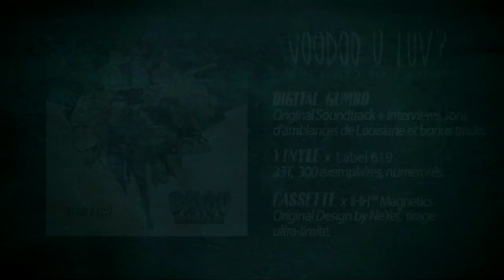Jack Danielle's String Band - Stick and Carrot // BBSTRDZ Lyrics Video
Bayou Bastardise // Voodoo U Luv ? // La BO de la BD
Réalisé grâce au soutien via KKBB des 123 membres du Bastard Love Gang.
Reconnaissance éternelle, Amour et Prospérité à elleux et à leurs descendances!

Jack Danielle's String band / Stick & carrot
Jack Titley: chant, mandoline / Danielle Titley: chant, guitare / Nicola Hayes: violon, chant
/ Gabriel Faure: violon, chant / Gurvan Leray: harmonicas, chant / Jonathan Caserta: contrebasse, chant.

Enregistré et mixé par Julien Le Vu @ Studio « Streat ar skol » à Saint Cadou, 29.

Tous les dessins -samples des T1, 2 & 3 de Bayou Bastardise- sont de Neyef, pour en avoir encore
Pour trouver la Bd: